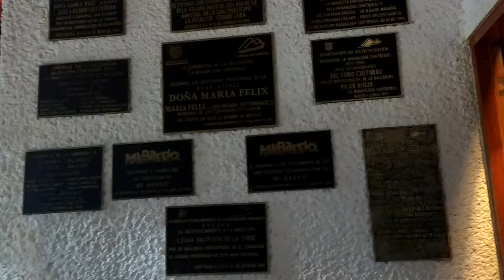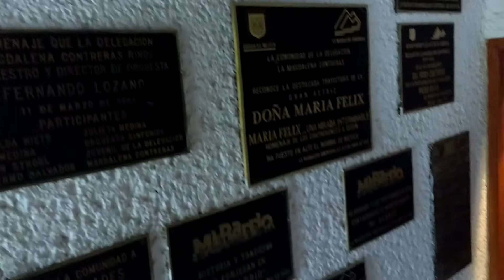Festival del Día Internacional de la Danza 1 en Magdalena Contreras